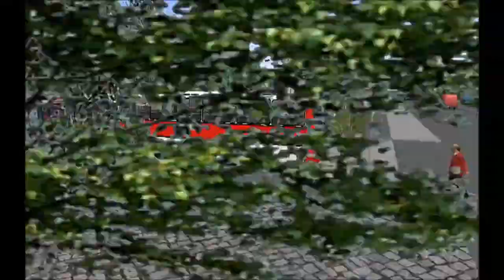Timelapse OMSI 2 - Börzsöny; Bus: Ikarus C56; Line: Perőcsény